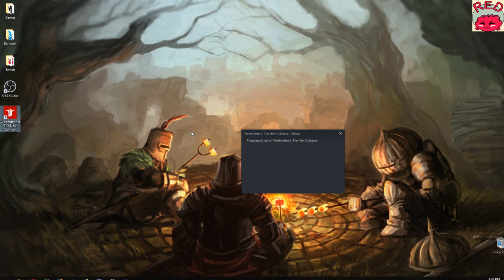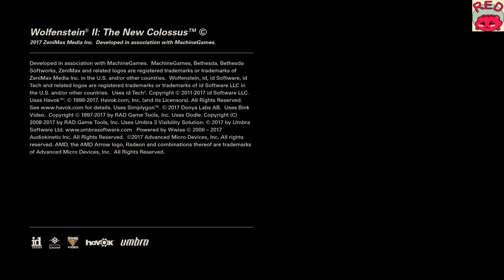Redfruit1 joue à Wolfenstein II: The New Colossus! (Part 38)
Poursuivons l'histoire de William "B.J." Blazkowicz dans le troisième jeu moderne de Wolfenstein. Nous nous retrouvons après les évennements de Wolfenstein: The New Order. Tentons de trouver tout les collectibles! Niveau de difficulté "I am death incarnate" (Je suis la mort incarnée), PC. Compilation des streams de Redfruit1.